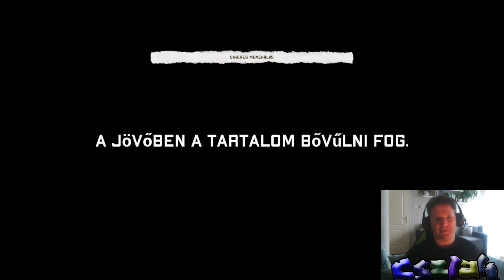Menekülés - 14 nap - Night of the Dead - Escape - magyarul |cszlak| magyar végigjátszás - E15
Menekülés
14 nap
Night of the Dead
magyarul
cszlak
E15
cszlak,
Menekülés, escape, Airport,
Rejtekhelyek,
Érdekes helyek, Bánya,
Iskola, Gyár,Börtön,
Elektromos rendsze, Electric, system, Power.
Csapda, 2.0,
Korház,
Fejlesztések,
Kutató, állomás
Börtön, Prison,
Fegyverek,
Hullámba, jönnek, zombik,
Érc, bányászat  ,
Falu, fosztogatás,
Bányák, Első, Támadás,
csapda,
Ház építés,
Medv , Kemence építés,
Zombi, Kezdetek,
Építkezés,
Bázis,
Building,
Basic,
kezdetek,
13 nap,E14,
magyarul,magyar, végigjátszás,